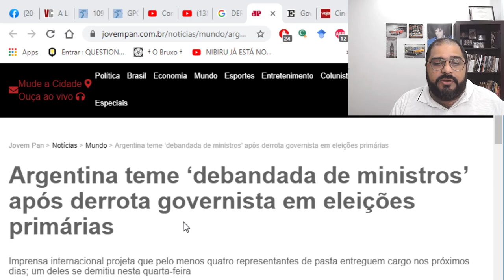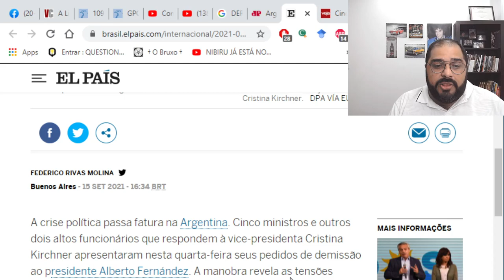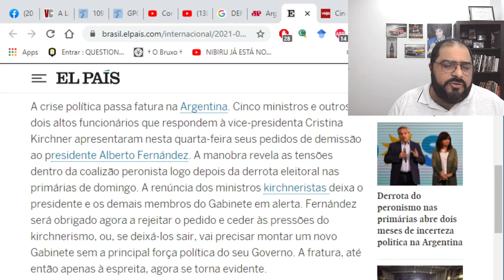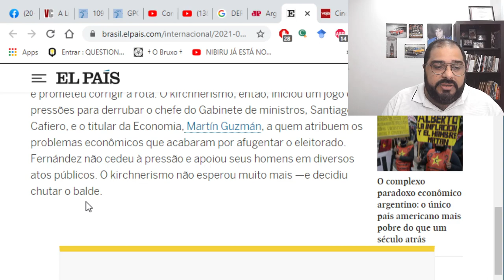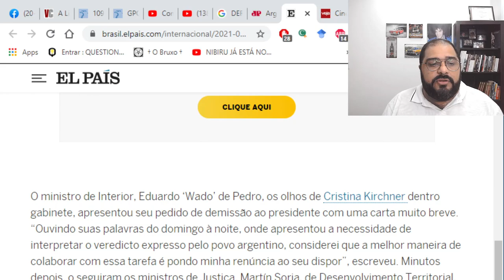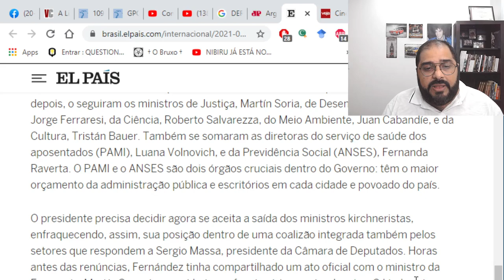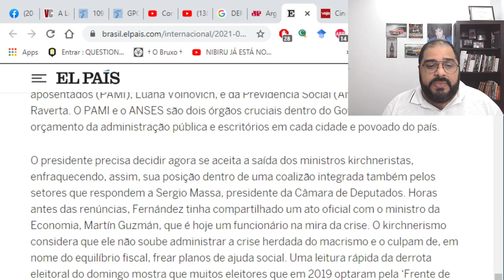NEM TUDO É NOTÍCIA RUIM!!! OLHE O QUE ESTÁ ACONTECENDO NA ARGENTINA!!!